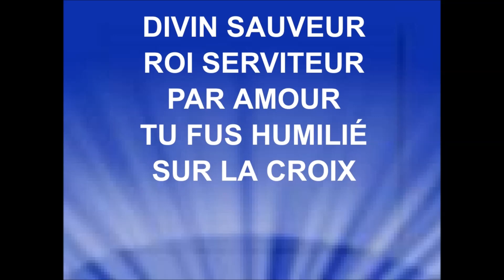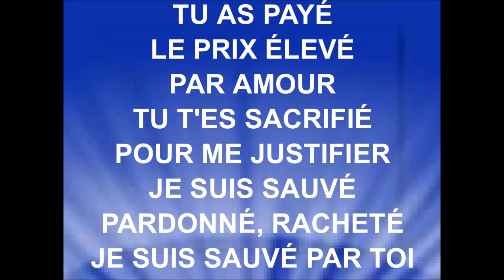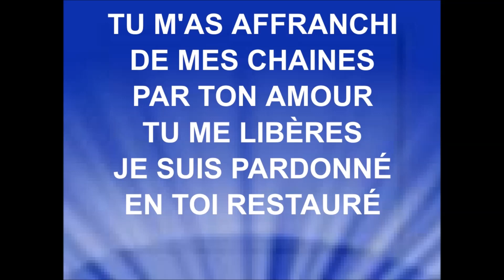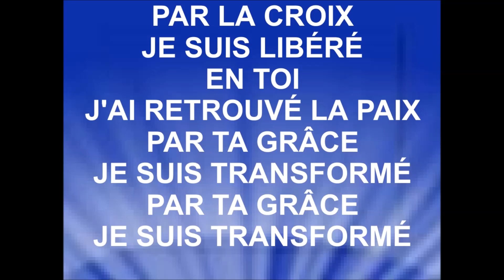PAR TA GRÂCE - Noémie Debleds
NOÉMIE DEBLEDS
L' album ''Dieu infini'' est disponible sur iTunes.